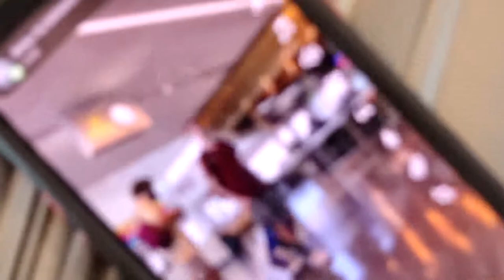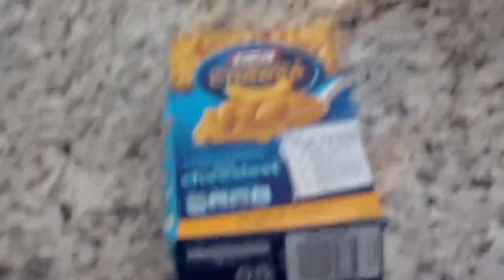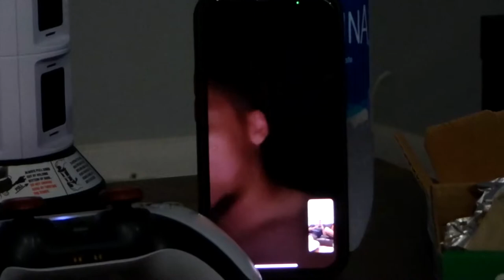Yeah, I Guess I Am... THE DOC 2022 | Ep 1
Ohh man Its that Time again! CoD Champs is over and The Docs are coming in. This episode, Wizz meets up with Blake(Slimebach) and they kill Time waiting for the rest of the squad. This trip will be interesting

No HATE, Lets Have A Good Time 😉